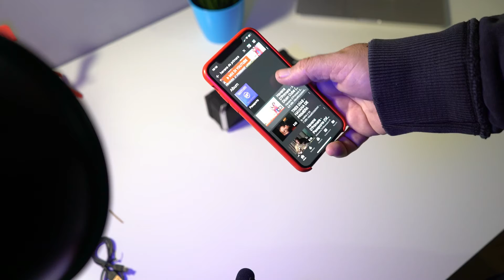ME NE HANNO REGALATO UNO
ALTOPARLANTI VTIN 20watt